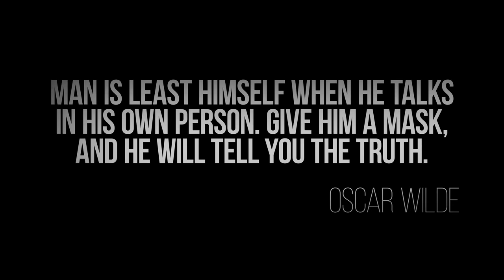Humanity May Sink - Aletheia [2017]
Artist: Humanity May Sink
Song: Aletheia
Album: Single (2017)
Hometown: Pernik, Bulgaria
Lyrics :

In the night you came, while the stars, they burned like diamonds in the clear sky, I was dreaming darkness.
We were forced with one choice – to follow the path farthest from the light, from the glow of fires, to hide in the sea of shadows.
Behind us were burning pyres, marking the sky with the light of torches, adding their banners of smoke to the night.
Famished spirits and tainted souls can’t stay hidden from the gaze of the crow.
I feel your cold caress. I crave your somber eyes. Wash me and strip me off my skin.
No one would know her story. Who she was and where she came from.
She would come at the night, like black sails on the wine-dark sea.
No one will see her coming. No one, save me.
For her power freed me from oblivion and lifted the mist around me.
I crave your somber eyes. Wash me and strip me off my skin.
I feel your cold caress. (And no one can save me)
(No one can save me)
Credits:

Director: Kristiyan 'Bore' Hristov
First assistant director: Kostadin Torkov
Second assistant director: Marting Georgiev
Director of Photography: Preslav 'PresLee' Belev
First Assistant Camera: Martin Nazlamov
Second Assistant Camera: Alexander Georgiev
Camera production assistant: Emilian Dechev
Loader: Humanity May Sink
Production manager: Viliyan Georgiev
Production assistant: Humanity May Sink
Production designer: Deni Slavchev
Backstage fotographer: Katrin Hristova
Backstage video: Eva Mladenova
Video Editor: Kristiyan 'Bore' Hristov
Color grading: Kristiyan 'Bore' Hristov
Edit: Dimitar Stoichev
VFX: Kristiyan 'Bore' Hristov & Viktor 'FB' Dobrev